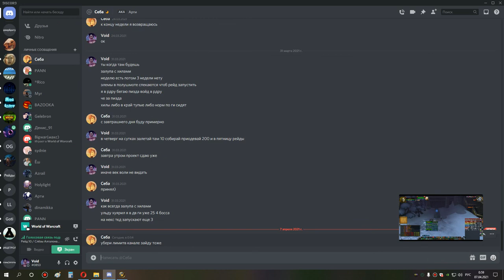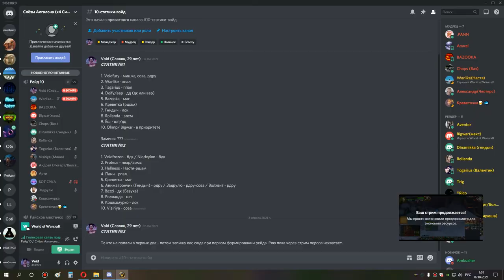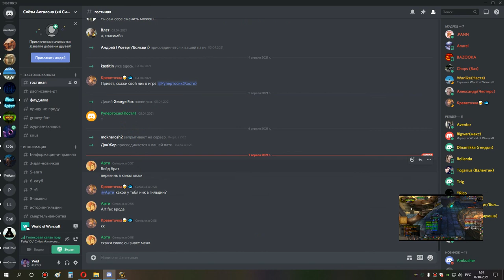2я часть ульда 10 мишка сова 06 04 21